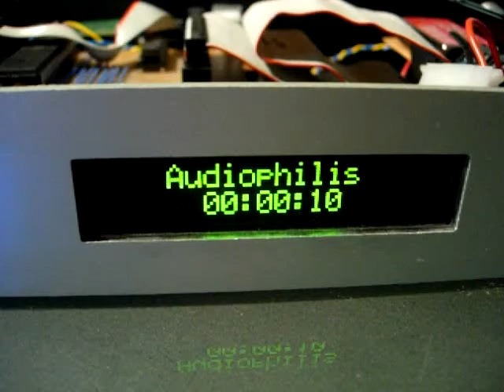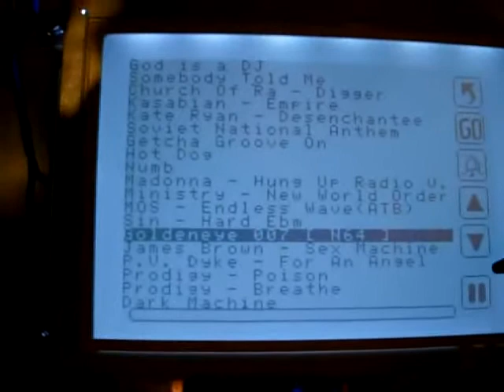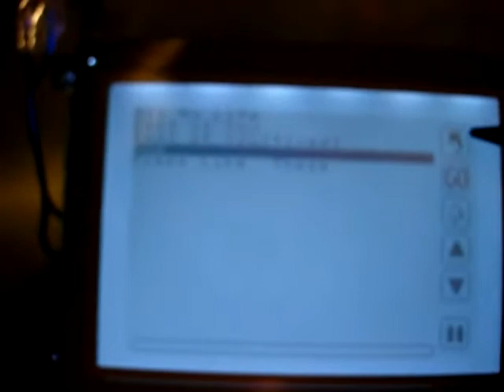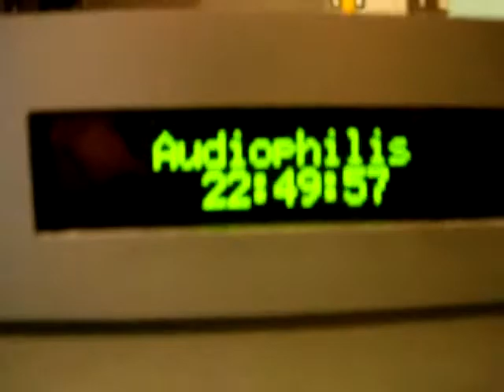AVR ATmega Mp3 Player with WiFi remote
MP3 Player System "Audiophilis" that I have built Sept 2007~May 2008 as my high school graduation project. Tasks involved writing a bunch of low level drivers such as for ATA, SED1335, ENC28j60, as well as a FAT32 driver, a minuscule TCP stack that worked with the 4KB of ram available and devising some sort of simple multi tasking to run the network and disk interfaces while feeding audio data to the decoder.
The system was designed to be extensible to be a base for home automation to also control lights through the same remote.
This video was taken in the middle of development, so some glitches are still present in the interface.

Some technical facts:
Base system:
-ATMEL ATMega644@20MHz
-VS1001k MP3 decoder
-Parallel ATA Disk interface to the 30GB 2.5" underneath the main board
the additional 20pin TTL chip on the board is a latch to drive the 16bit bus width of the PATA interface
-ENC28j60 SPI to Ethernet Bridge
-TCP/IP Stack implemented in software on the AVR

Remote control:
-240x160 pixel monochrome LCD, white led backlight, SED1335  display controller.
- ATMEL  ATMega32 handling touch input, display and communication with the host
- ENC28j60 SPI to Ethernet bridge that connects to...
- Ethernet-Wifi bridge, a dismantled WL-330gE by ASUS